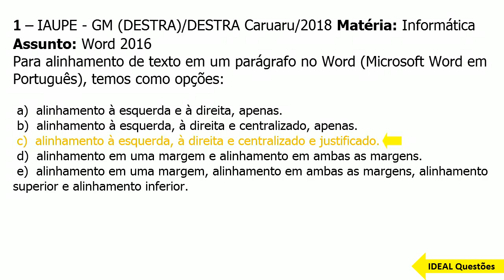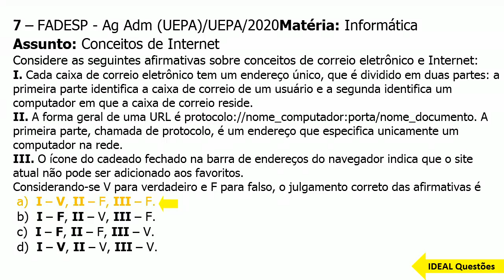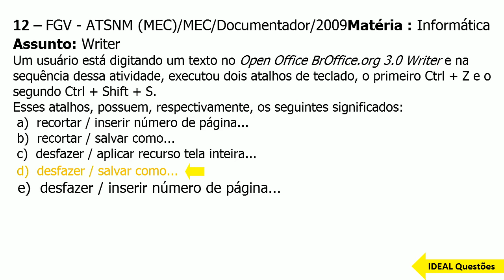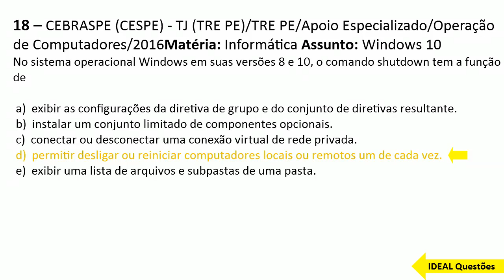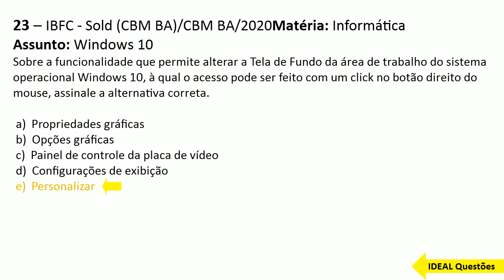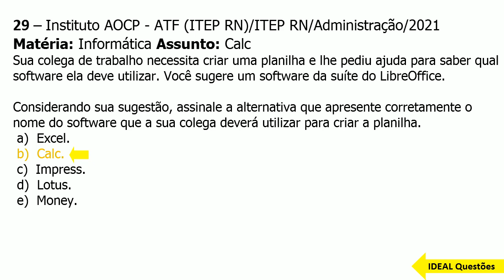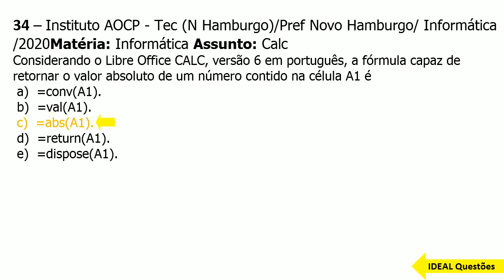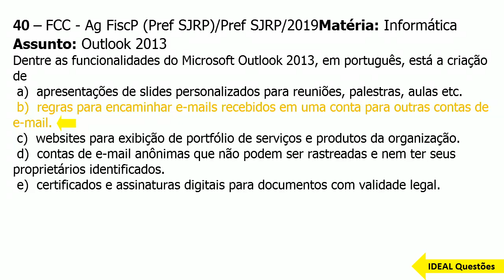SIMULADO PM AM / 2022 - POLICIA MILITAR DO AMAZONAS - QUESTÕES DE INFORMÁTICA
IDEAL Questões.

Questões De Concurso - SIMULADO PM AM  / 2022 - POLICIA MILITAR DO AMAZONAS - QUESTÕES DE INFORMÁTICA - IDEAL Questões ...

CONHECIMENTOS ESPECÍFICOS  ..